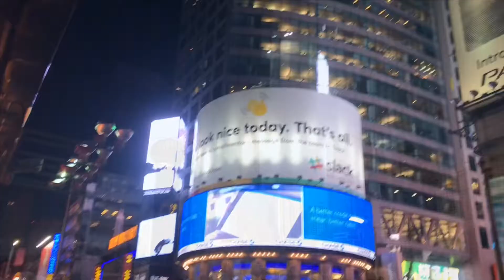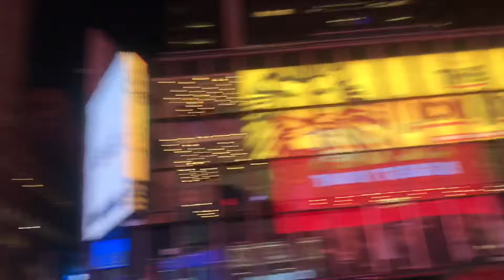Time square in New York City